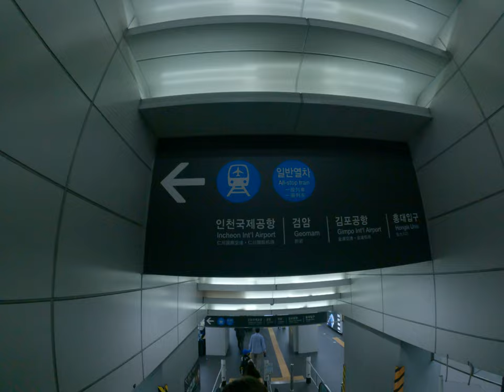Korea Metro System to the airport in Seoul City Asian trip tourist travel question solve nice Korean